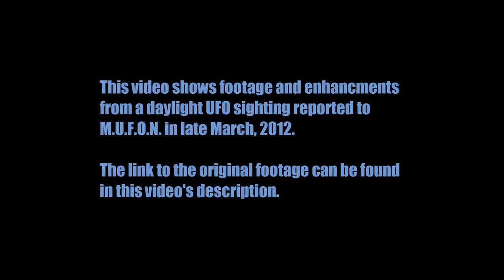INCREDIBLE DAYLIGHT ORB VIDEO: March 2012 MUFON Case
Please read the Witness Report below.  This video originates out of Alaska and was taken on March 29, 2012 at 6:10 a.m..  The sighting has been reported to MUFON.  Please comment with your polite and insightful opinions.  A link to the full and original video is below.

Here is the witness report:

Observed bright white orb/ufo hovering over trees on island. Hovered, appeared to spin and wobble in video. Tilted winked out. Saw it up near clouds. It then flew East flashing lights of red&white. Disappeared behind mountain ridge.

In the morning hour of 0600 on this particular day, I drove back South to our UFO sightings area after I dropped off my fiance for work at a mine boat.

Upon my arrival I parked in the first pull off to the South where we saw the two orange orbs/ufos in the earlier am around 0515. I sat there for a bit and decided to take pictures and videos of the Canadian Geese and Mallard Ducks. I took a few pictures and then looked up and saw a very bright white orb/ufo at 0612 in the distance over the island where helicopters and other UFOs have been seen by myself and two other family members over the months. I was very excited to see it especially during the daylight hours. It was so very, very bright and totally awesome! I then started to take videos and pictures of this UFO. Observing it through the binoculars revealed it was flat, and had very bright diamond like flashing lights around the edges. It continued hovering and moving slightly inward for about 5 minutes until it appeared to tilt on its side/axis and then winked out. Or so I thought. I then saw it up against the clouds with flashing white lights. It then flew East, with red/white flashing lights and quickly out of sight around the mountain ridge. On my way home, I felt really fatigued so upon arriving home 4 miles away I went back to bed and slept in.